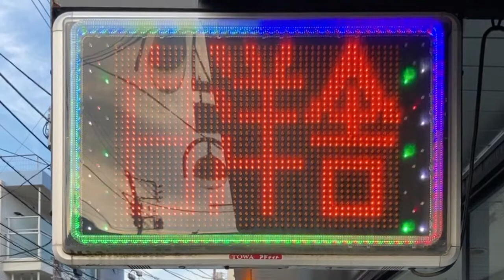広告用の電光掲示板 東和メックス 松下電子応用機器株式会社 アドライト TM-F1000W 白洋舍 藤沢本町チェーン店(〒251-0053 神奈川県藤沢市藤沢３丁目１−２３ ヒロビル 1Ｆ)